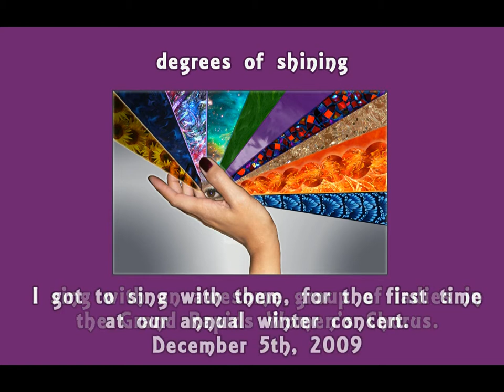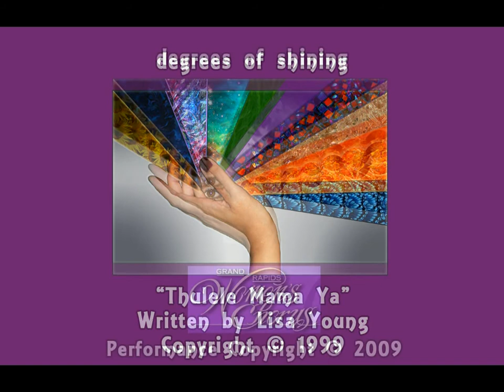Grand Rapids Women's Chorus - Thulele Mama Ya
LOL...my not so secret other talent!

I just could not resist sharing another thing I love with a passion!

I am blessed with the privilege of singing with the Grand Rapids Women's Chorus

This performance clip is from our 14th annual winter concert, December 5th, 2009.

It features Lisa Young's "Thulele Mama Ya."

While I am the featured soloist every one of these ladies is a phenomenal musician/vocalist.

Please enjoy our voices in song.
And keep an eye out for our future YouTube channel!

+x*
Peace
Elise